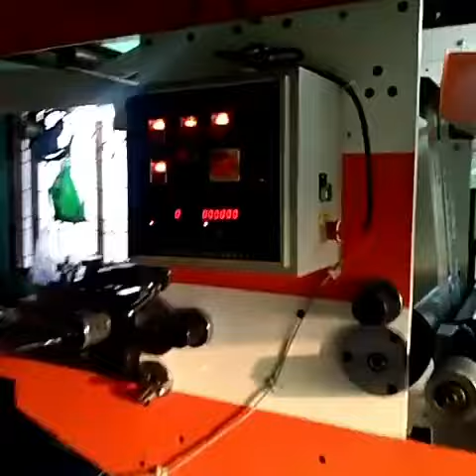Flexographic Printing Machine Model no - B.S.-60R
4 Color flexographic Printing Machine 600mm